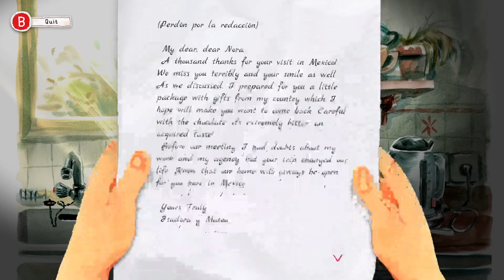Dordogne || Lets try to go shopping & thievery || Pt. 2